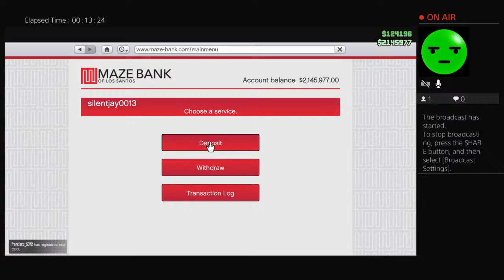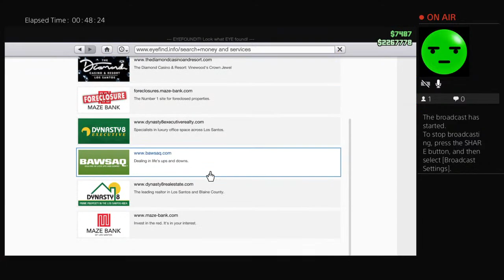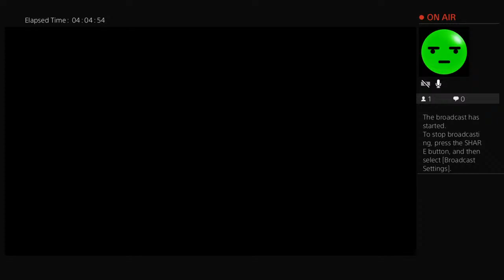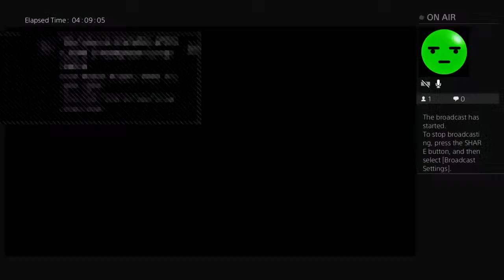GTA V NEW TAXI missions!!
Last session I got the all new taxi from warstock! Lets test out the earning potential!

Now 2023!! New uploads!!
ATVS, gaming, comedy, stupidity, adhd, squirrel!!